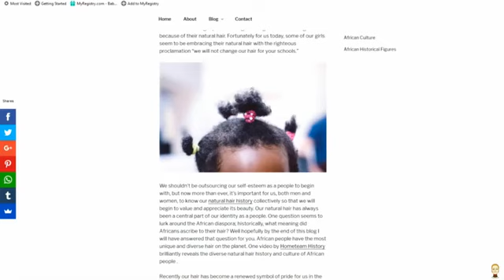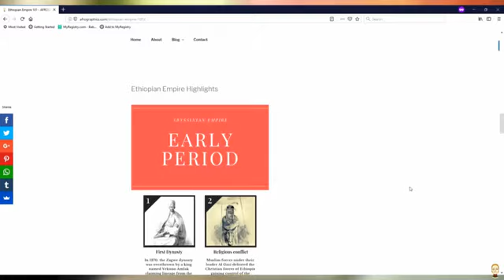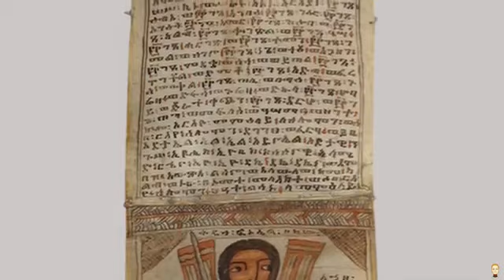The Amhara People